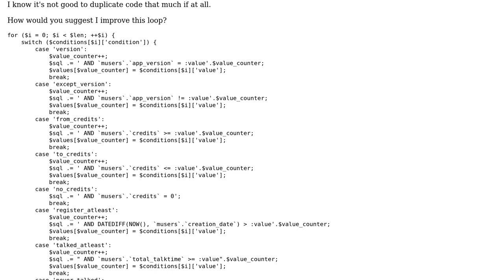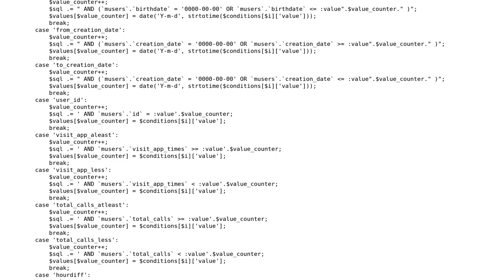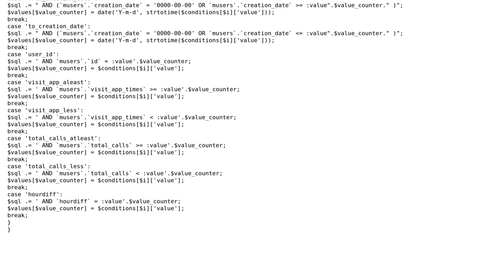Code Review: Query builder improvment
With thanks & praise to God, and with thanks to the many people who have made this project possible! You are responsible for your own actions.